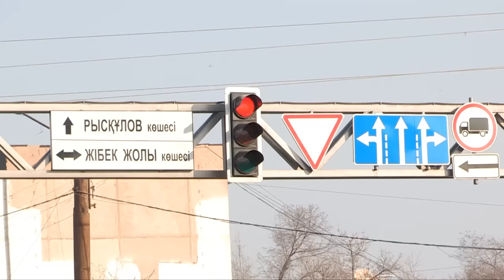Шұғыл шақырылым (17.03.2017)